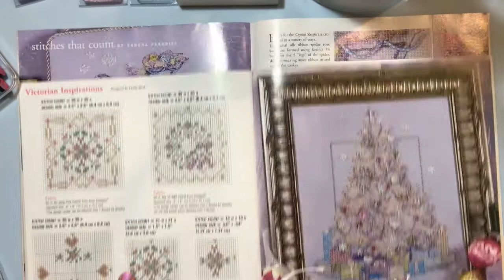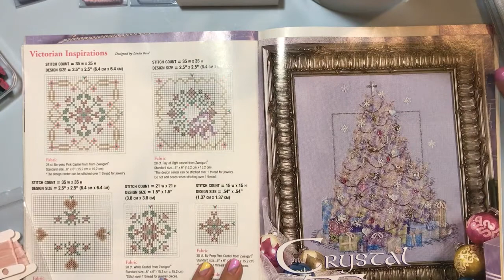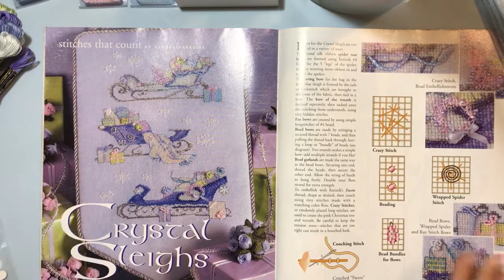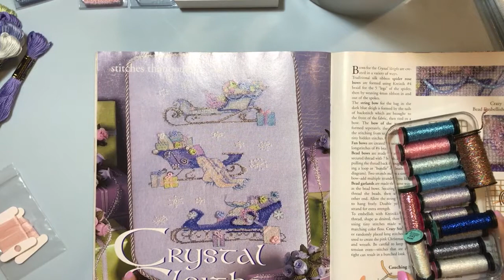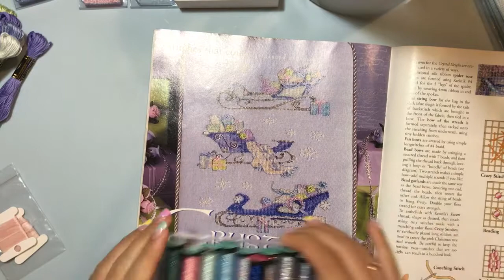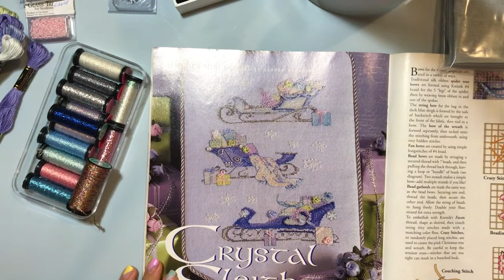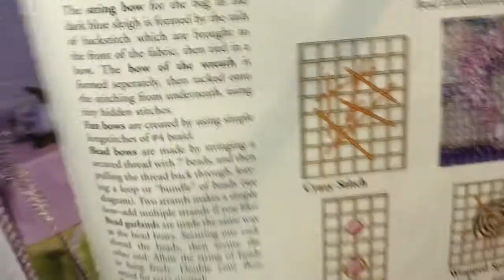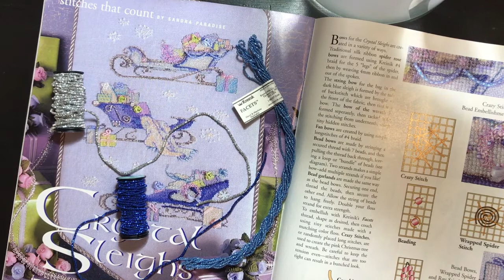3. Подготовка к процессам Crystal Tree & Crystal Sleighs by Sandra Paradise, обзор материалов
Обзор материалов для двух замечательных новогодних дизайнов от Сандры Парадайс.